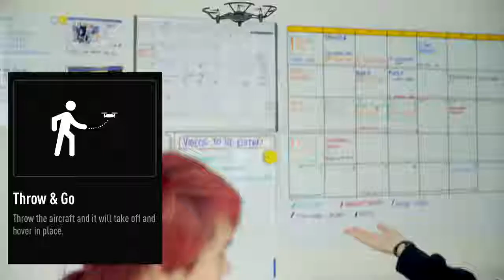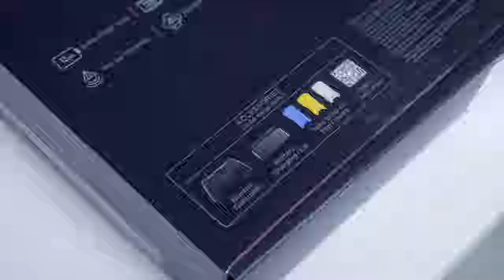Ryze Tech Tello Quadcopter Review | DJI Drone Review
Checkout Ryze Tech Tello Quadcopter on Amazon

Description :

1. Smart Interactive Drone; Kit with Extra Batteries & Charging Hub     720p Videos; 5MP Photos.

2. Takeoff and Landing from Your Hand; Intel Processor

3. Programmable via Scratch SDK; Free Tello App with User-Friendly UI

4. Compatible with Bluetooth Controllers

1. Holy Stone HS110D Drone for Beginners
2. DJI Mavic 2 Pro
3. Holy Stone HS100G Drone with 1080p FHD Camera 5G FPV Live Video and GPS Return Home Function
4. Potensic GPS FPV RC Drone, D80 with 1080P Camera Live Video and GPS Return Home
5. DJI Mavic Air Quadcopter with Remote Controller
6. Holy Stone HS100 Drone with 1080p HD Camera FPV Live Video RC Quadcopter
7. Tello Drone Quadcopter Elite Combo with 3 Batteries
8. HOBBYTIGER H301S Ranger Drone with Camera Live Video and GPS Return Home
9. DJI Spark with Remote Control Combo
10. Potensic Dual GPS FPV RC Drone, 1080P Camera Live Video and GPS Return Home Quadcopter

1. Drones FPV with HD Camera Live Video
2. DJI Spark Portable Mini Drone Quadcopter
3. ARRIS C250 V2 250mm RC Quadcopter FPV Racing Drone
4. ARRIS X220 220mm RTF with Radiolink AT9S Transmitter + Flycolor
5. DJI Spark, Mini Drone

1. Drone with Camera, Potensic RC Quadcopter 720P HD Live Video 5.8Ghz
2. Drones with Camera and GPS – B2C Specter MJX Bugs 2 Drone Quadcopter
3. XFUNY MJX B5W Bugs 5W RC Quadcopter 1080P 5G WiFi Camera Live Video 2.4GHz Remote Control
4. ElementDigital Drone with Camera MJX Bugs B3H 2.4G 6-Axis Gyro App Operation FPV Drone
5. Hubsan H501S X4 BRUSHELESS FPV Quadcopter Drone 1080p Camera GPS Automatic Return